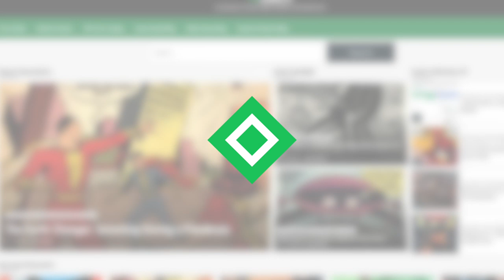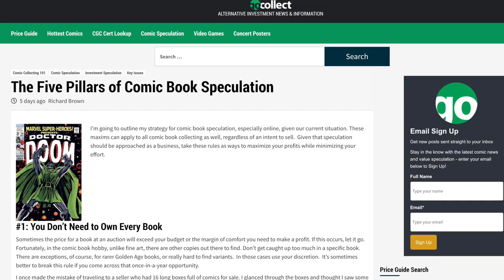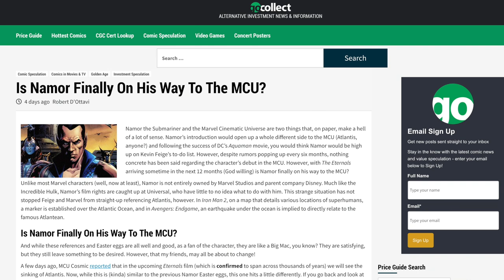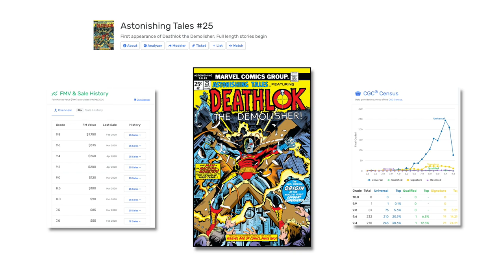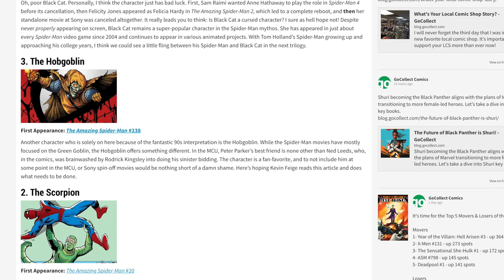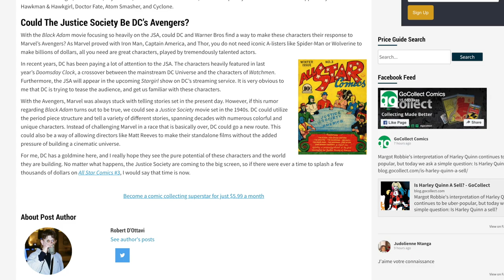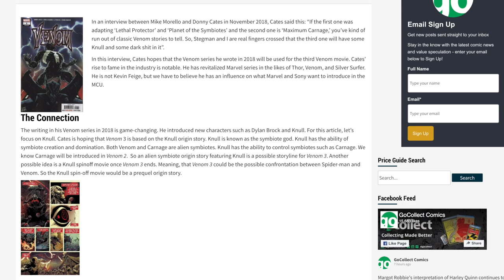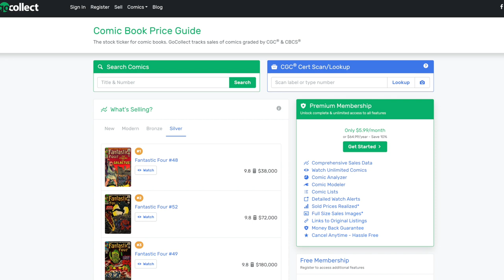Week in Comic Speculation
Speculation on speculation? We answer that question for you in this week's video. We also discuss Prince Namor, Forgotten Bronze Age Comics, Spider-Man's foes, Justice Society and Knull. Sit back, relax and join us for This Week in Comic Speculation!

LINKS TO BLOGS

Is Namor Finally on his way to the MCU?

Could The Justice Society Be DC's Avengers?

Knull = Venom 3?